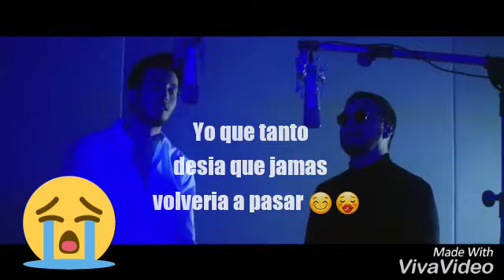No puedo consolarme si no tengo tus besos